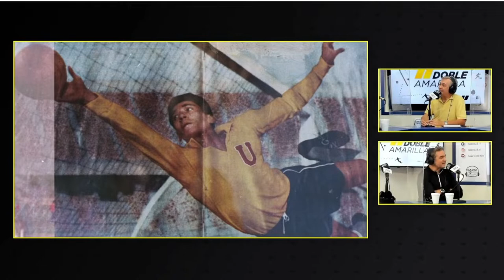Manuel Astorga en Diálogos de Doble Amarilla.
El ex preparador físico de Marcelo "Chino" Ríos, Manuel Astorga no se guardó nada y nos cuenta de sus experiencias y encontrones con el ex numero uno del tenis mundial.